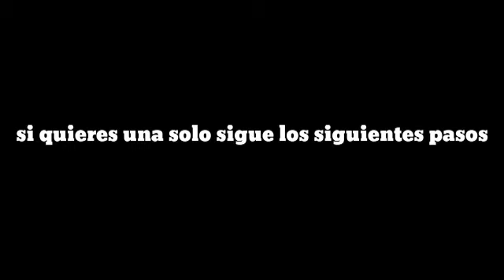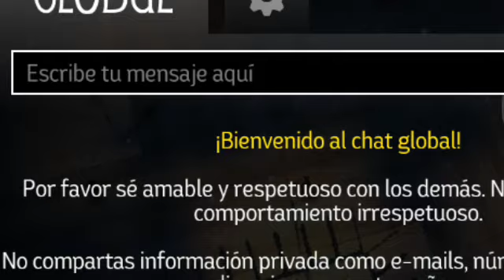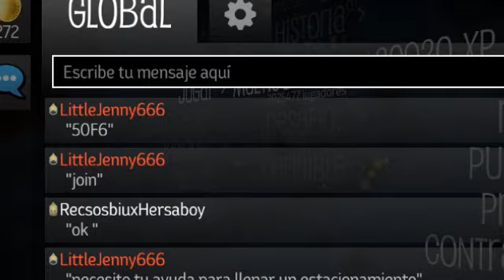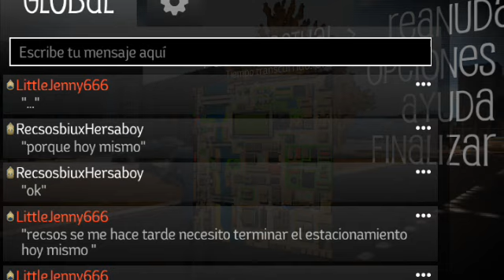LittleJenny666 - Creepypasta de Payback 2